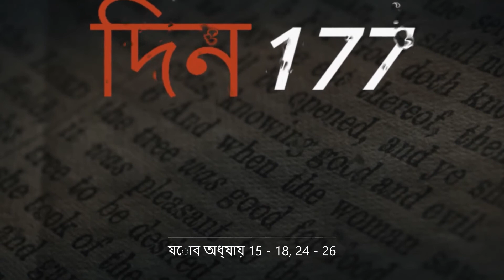দিন 177: কাজের অধ্যায় 15 - 18, 24 - 26। এক বছরে বাইবেল শুনুন।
আজকের পড়া জব অধ্যায় 15 থেকে 18 এবং 24 থেকে 26 পর্যন্ত
Today's reading is from the book of Job chapters 15 to 18 and 24 to 26.

নীচের লিঙ্ক অনুসরণ করুন:
চাকর 15 Job 15:

ইয়োবকে ইলীফসের উত্তর
15
তখন তেমনের ইলীফস ইয়োবকে উত্তর দিলেন:
2 “ইয়োব, যদি তুমি সত্যই জ্ঞানী হতে
তুমি তোমার অর্থহীন ব্যক্তিগত মতামত দিয়ে উত্তর দিতে না!
একজন জ্ঞানী ব্যক্তি পূর্বের গরম বাতাসে নিজেকে পূর্ণ করে না|
3 তুমি কি মনে কর একজন জ্ঞানী মানুষ অর্থহীন কথা দিয়ে তর্ক করবে
এবং এমন কথা বলবে যাতে কোন লাভ নেই?
4 ইয়োব, যদি তোমার নিজেরই পথ থাকতো
তাহলে কেউ আর ঈশ্বরকে শ্রদ্ধা করে তাঁর কাছে প্রার্থনা করতো না|
5 যে সব বিষয় তুমি বলেছো তাতে তোমার পাপ স্পষ্টই বোঝা যাচ্ছে|
ইয়োব, বাক্চাতুরীর সাহায্যে তুমি তোমার পাপকে ঢাকতে চাইছো|
6 তুমি যে ভুল করেছো, এ কথা আমার প্রমাণ করার দরকার নেই|
কেন? নিজের মুখে তুমি যা যা বললে তাই প্রমাণ করে যে তুমি ভুল করেছো|
তোমার নিজের ওষ্ঠদ্বয় তোমার বিরুদ্ধে কথা বলছে|
7 “ইয়োব, তুমি কি মনে কর যে তুমিই প্রথম জন্মেছো?
তুমি কি এই পাহাড়গুলির জন্মের আগে জন্মেছ?
8 তুমি কি ঈশ্বরের গোপন পরিকল্পনা শুনেছিলে?
তুমি কি নিজেকেই একমাত্র জ্ঞানী ভাবো?
9 ইয়োব, তুমি যা জান আমরা ঠিক ততটাই জানি!
তুমি যতটা বোঝ আমরাও ঠিক ততটাই বুঝি|
10 যাদের মাথায় পাকা চুল তারা এবং বয়স্ক লোকে আমাদের সঙ্গে একমত হয়|
হ্যাঁ, এমন কি তোমার পিতার চেয়েও যারা বয়স্ক তাঁরাও আমাদেরই পক্ষে|
11 ঈশ্বর তোমাকে স্বস্তি দিতে চেষ্টা করেন
এবং আমরা খুব শান্ত ভাবে তোমার সঙ্গে কথা বলি|
কিন্তু তোমার পক্ষে তা যথেষ্ট নয়|
12 ইয়োব, তুমি কেন এত আবেগপ্রবণ?
কেন তোমার চোখ লাল হয়ে যায়?
13 যখন তুমি এই সব ক্রোধের কথা বল
তখন তুমি ঈশ্বরের বিরুদ্ধে চলে যাও|
14 “একজন মানুষ প্রকৃতই শুদ্ধ হতে পারে না|
একজন মানুষ কখনও ঈশ্বরের চেয়ে বেশী সঠিক হতে পারে না!
15 ঈশ্বর তাঁর বার্তাবাহকদেরও* বিশ্বাস করেন না|
এমনকি ঈশ্বরের তুলনায় স্বর্গও শুদ্ধ নয়|
16 মানুষও অপদার্থ|
মানুষ নোংরা এবং নষ্ট|
সে জলের মতই পাপ গলাধঃকরণ করে|
17 “আমার কথা শোন ইয়োব, আমি তোমাকে বুঝিয়ে বলবো|
আমি যা জানি, তোমায় তা বলবো|
18 জ্ঞানী লোকরা আমাকে যা বলেছেন সেই সব কথা আমি তোমায় বলবো|
জ্ঞানী লোকের পূর্বপুরুষরা এই কথাগুলো তাঁদের বলে গিয়েছিলেন|
তাঁরা আমার কাছে কোন গোপন কথা লুকিয়ে রাখেননি|
19 তাঁরা একাই তাঁদের দেশে বাস করেছেন|
সেখান থেকে কোন বিদেশীই যায় নি|
তাই কোন লোকই তাদের কোন অদ্ভুত আদর্শের কথা বলে নি|
20 এই সব জ্ঞানী লোক বলেছেন, একজন দুষ্ট লোক সারা জীবন কষ্ট পায়|
একজন নিষ্ঠুর লোক জীবনের সারা বছর কষ্ট পায়|
21 প্রত্যেকটি শব্দ তাকে ভীত করে|
সে যখন মনে করে যে সে নিরাপদে আছে, তখন শত্রু তাকে আক্রমণ করবে|
22 একজন দুষ্ট লোক প্রচণ্ড হতাশাগ্রস্ত এবং অন্ধকারকে এড়াবার তার কোন পথই নেই|
কোন একটা জায়গায় একটা তরবারী আছে যা তাকে হত্যা করার জন্য অপেক্ষা করছে|
23 সে এখানে ওখানে খাবারের খোঁজে ঘুরে বেড়ায়|
সে জানে যে কঠিন সময় আসন্ন|
24 দুঃখ এবং যন্ত্রণা তাকে ভীত করে|
এগুলো তাকে রাজার মতো আক্রমণ করে যেন তাকে ধ্বংসের জন্য প্রস্তুত|
25 কেন? কারণ দুষ্ট লোকরা ঈশ্বরের বাধ্য হতে চায় না- তারা ঈশ্বরকে ঘুষি দেখায়,
এবং সর্বশক্তিমান ঈশ্বরকে পরাজিত করতে চায়|
26 দুষ্ট লোকরা ভীষণ একগুঁয়ে|
তারা একটা মোটা শক্ত ঢাল নিয়ে ঈশ্বরকে আক্রমণ করে|
27 একজন লোক ধনী এবং মোটা হতে পারে,
28 কিন্তু সে ধ্বংস হয়ে যাওয়া শহরে,
যেখানে কেউ থাকে না অথবা যে সমস্ত বাড়ীগুলো ধ্বংস হবার জন্য ঠিক হয়েছে
সেগুলোতে বাস করবে|
29 দুষ্ট লোকরা দীর্ঘদিন ধরে ধনী থাকবে না|
তাদের সম্পদ স্থায়ী হবে না|
তাদের ফসল বাড়বে না|
30 দুষ্ট লোক অন্ধকারকে এড়াতে পারবে না|
সে সেই গাছের মতো হবে যার পাতা রোগে শুকিয়ে যায়
এবং বাতাস তাদের সবাইকে উড়িয়ে নিয়ে যায়|
31 দুষ্ট লোকরা অর্থহীন বিষয়ের ওপর কখনো নির্ভর করে না যা তাদের বিপথে নিয়ে যাবে|
কেন? কারণ তারা কিছুই পাবে না|
32 দুষ্ট লোকে তাদের পূর্ণ ব্যাপ্তির জীবনযাপন করতে পারবে না|
তারা হবে একটি গাছের মত যার ডালপালা শুকিয়ে ঝরে গেছে এবং মরে গেছে|
33 দুষ্ট লোকে সেই দ্রাক্ষা গাছের মতো হবে যার দ্রাক্ষা ফল পাবার আগেই শুকিয়ে পড়ে যায়|
ঐ লোকটি সেই জলপাই গাছের মতো হবে যার মুকুল ঝরে যায়|
34 কেন? কারণ এক দল ঈশ্বরবিহীন মানুষ ভাল ফল ফলাতে পারে না|
যারা ঘুস নেয়, আগুন তাদের বাড়ী ধ্বংস করে দেয়|
35 মন্দ লোকরা সমস্যাকে ধারণ করে
এবং মন্দকে জন্ম দেয়| তাদের গর্ভে জন্ম নেয় মিথ্যা|”

কাল আবার পড়ি!